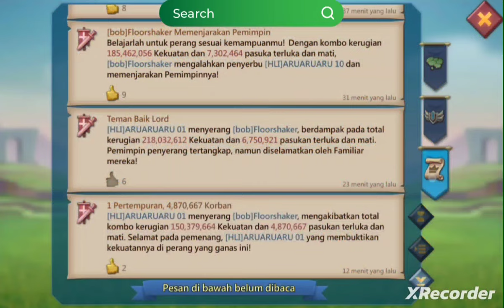Happy New Year maaf telat !!!! ZERO 2B gear war